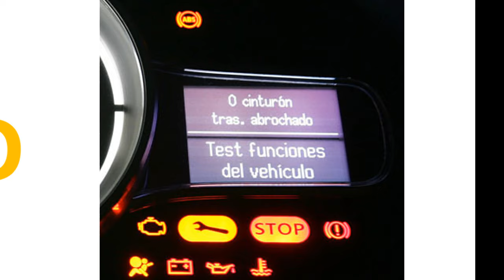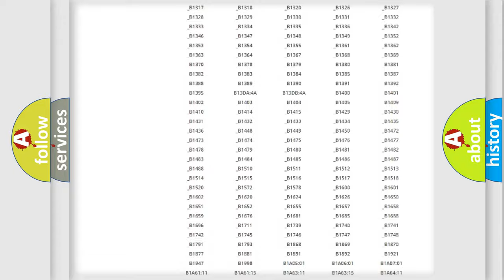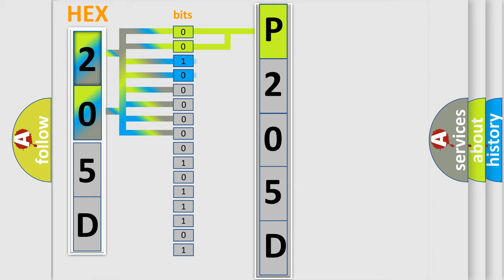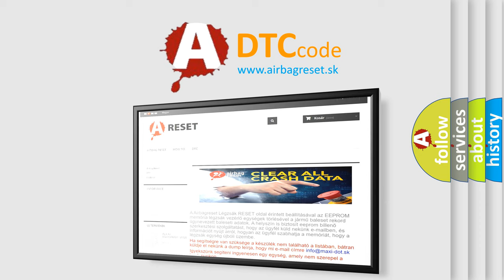DTC Ford P205D Short Explanation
Contents:
0:21 Basic DTC analysis according to OBD2 protocol standard.
1:48 Insight into programming
2:58 A diagnostically understandable description of the Diagnostic Trouble Code
3:05 Basic error definition

Make:
Ford
Code:
P205D
Definition:
Audio Output 4 Right Rear Circuit Short to Battery
Description:
Radio ON.Battery voltage must be between 9-16 V.
Cause:
The radio detects a short to voltage or short to ground in any of the low level audio signal circuits (+) and (-).